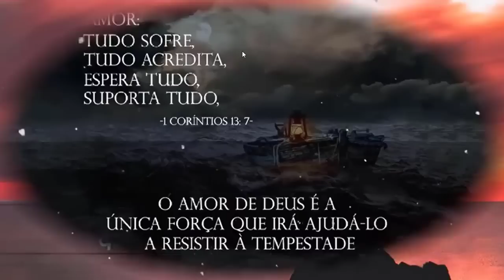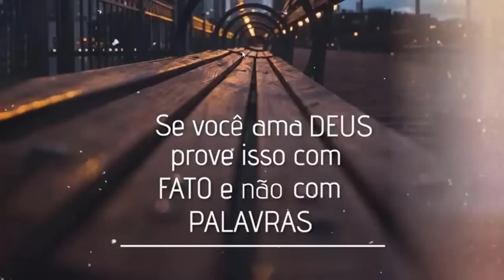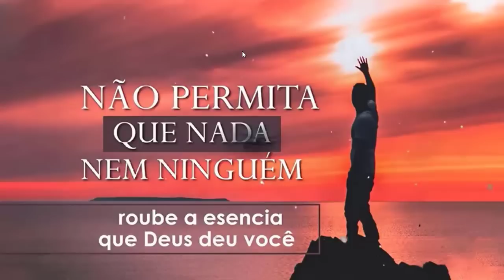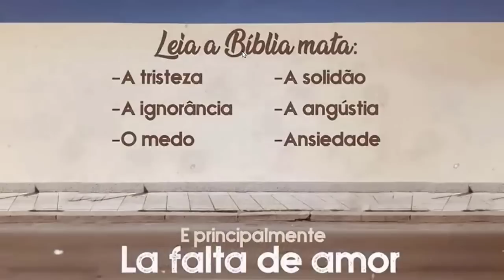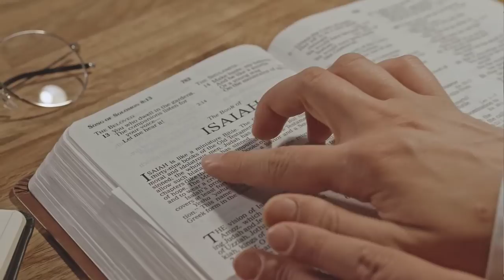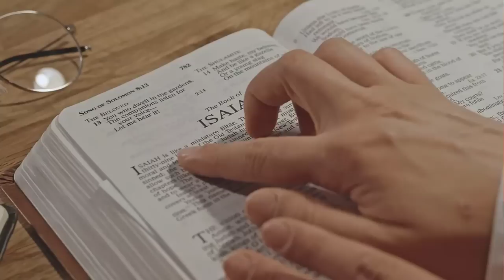1horas puro Louvores e Adoração Melhores Músicas Gospel Mais Tocadas Hinos Evangélicos 01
Lista dos cantores e cantoras: Damares, Anderson Freire, Eliane Fernandes, Beatriz, Voz da Verdade, Luana Rodrigues, Nanda Lima, Alisson e Neide, Mattos Nascimento, Francilene Lima, Marleile Rodrigues, Missionária Katia, Eliene Paula, Elias Souza, Thiago e Laodicéia, Raquel Neves, Cristina Mel, Lucia Lima, Vando Silva.